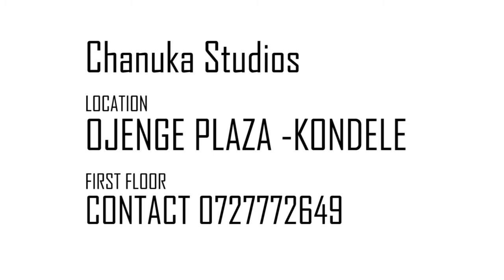SIMI - Duduke (Baby bump Photoshoot)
Location Ojenge Plaza Kondele